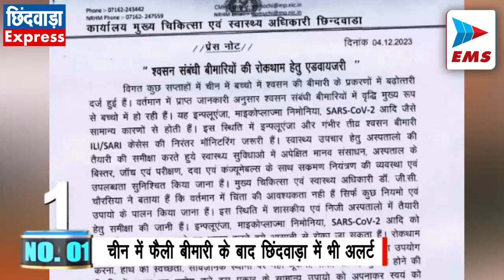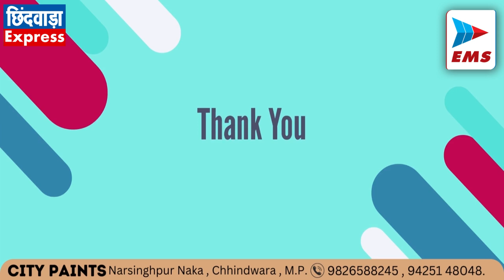CHHINDWARA LIVE।CHHINDWARA NEWS | EMS TV 04-Dec-2023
1.  चीन में फैली बीमारी के बाद छिंदवाड़ा में भी अलर्ट

चीन में कोरोना वायरस के बाद फैली नई बीमारी को लेकर भारत भी अलर्ट हो गया है सभी राज्य में स्वास्थ्य व्यवस्था को लेकर पूरी तैयारी पर है इसी के साथ ही छिंदवाड़ा में भी  सोमवार को चिकित्सा व्यवस्थाओं को लेकर स्वास्थ्य विभाग ने एडवाइजरी जारी की है। चीन में बच्चों में श्वसन की बीमारी के प्रकरण में बढ़ोतरी दर्ज हुई है। वर्तमान में प्राप्त जानकारी अनुसार श्वसन संबंधी बीमारियों में वृद्धि मुख्य रूप से बच्चों में हो रही है। जिसे लेकर मुख्य चिकित्सा एवं स्वास्थ्य अधिकारी डॉक्टर जी सी चौरसिया ने बताया कि वर्तमान में चिंता की आवश्यकता नही है परंतु कुछ नियमों का पालन किया जाना अनिवार्य है। जिनमे मुख्य रूप से बच्चों और बुजुर्गों खास ख्याल रखना होगा। स्वास्थ्य विभाग ने बताया कि भीड़भाड़ एवं बंद जगह से बचना, छीकने या खसते समय रुमाल या टिशु का उपयोग करना, हाथ की स्वच्छता रखना, सार्वजनिक स्थानों पर नहीं थूकना, सर्दी, खांसी या जुकाम होने की स्थिति में मास्क का उपयोग करके इस प्रकार के सामान्य उपाय को अपनाकर स्वयं को सुरक्षित रखा जा सकता है।

2. आपस मे टकराए बाइक सवार

मोहखेड़ थाना अंतर्गत देर शाम तीन बाइक सवरों के आपस मे टकराने का मामला सामने आया है। मिली जानकारी के अनुसार नागपुर रोड सिमरिया के पास तीन बाइक आपसे में टकरा गई जिसमें बाइक सवार गम्भीर रूप से घायल हो गए जिन्हें अस्पताल में भर्ती कराया गया है।

3. भाजपा कार्यलय मे मनाया गया विजय उत्सव

भारतीय जनता पार्टी की मध्य प्रदेश में ऐतिहासिक जीत पर भाजपा कार्यलय में आतिशबाजी की गई और ढोल नगाड़ों पर कार्यकर्ता थिरकते नज़र आए। भाजपा जिला अध्यक्ष विवेक बंटी साहू ने सभी कार्यकर्ताओं को मिठाई खिलाकर विजय उत्सव मनाया, इस दौरान बड़ी संख्या में कार्यकर्ता उपस्थित हुए।